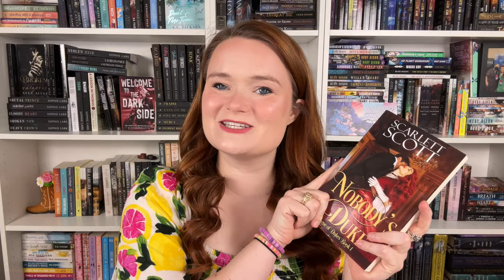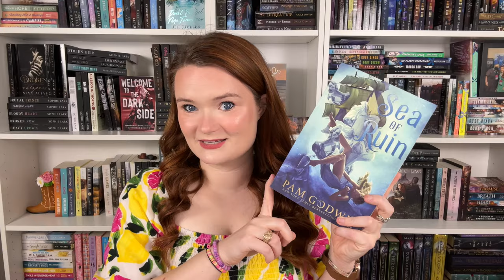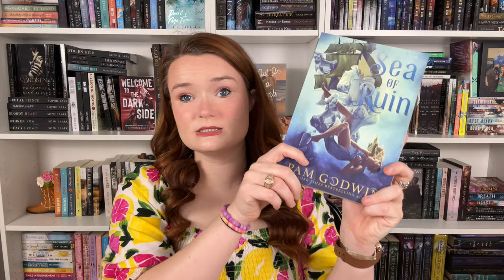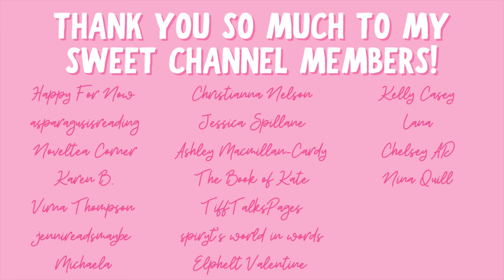historical romance recommendations!!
Hi yall!!❤️Here are some historical romance recs!!

✨BOOKS MENTIONED✨
Nobody’s Duke
The Marquess and I
The Autumn Bride
Sea of Ruin
The Bachelor Bargain
Yours Until Dawn
Up All Night with a Good Duke
Don’t Want You Like a Best Friend
A Nun for the Viking Warrior
The Chasing of Eleanor Vane

✨VIDEOS MENTIONED✨

✨BOOKTUBERS MENTIONED✨

xoxo Ava💕